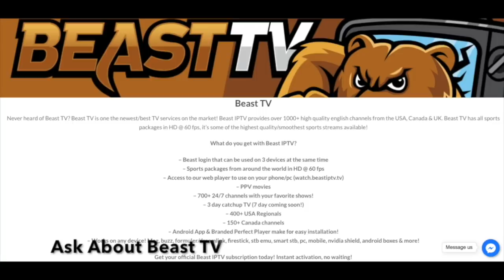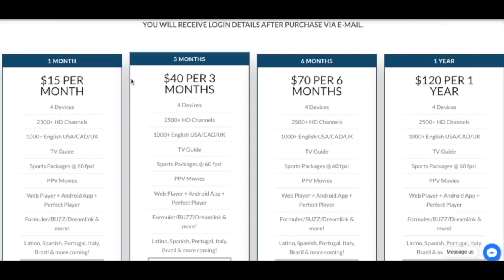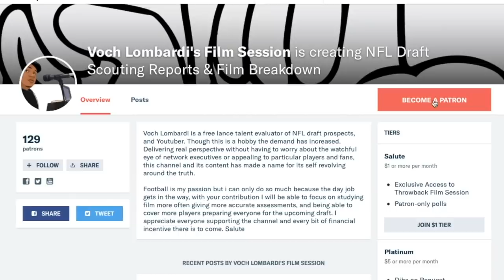Amari Cooper Is The Best Route Runner In The League....But We Knew That || Cowboys Film Session